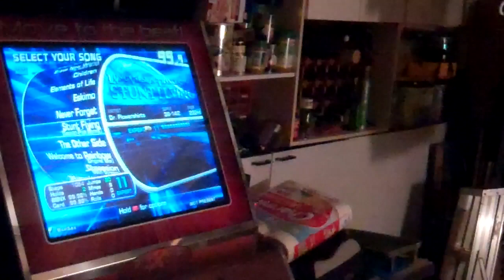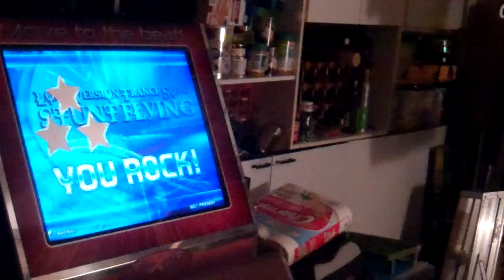Bensex: Stunt Flying (Saxxon Pike Remix) 1 ex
So close... XD